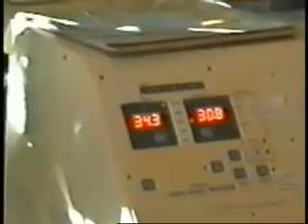Cool Baby - UK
1 September 2001
Cooling has been used in medicine for centuries. Now doctors in England are taking this concept a stage further -- with a cap to cool babies who are in danger of brain damage from lack of oxygen at birth.